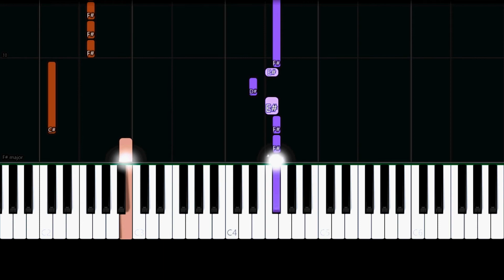One Punch Man - Chizu Ga Nakutemo Modoru Kara (Easy Piano Tutorial)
✨ Easy Piano Tutorial/How to play the song "Chizu Ga Nakutemo Modoru Kara" from "One Punch Man Season 2".

Lyrics:

Mune ni egaita sorezore no yume
Kako no itami ga mirai wo
Yonderu no ka tōzakeru ka
Wakaranai koto mo aru yo

Sore de mo itsu ka yasuragi no naka de
Subete yuruseru toki ga kurundarō
'Wasurete shimae' to ī nagara
Wasurenai sonzai nan da ne boku-ra wa

Te wo nobase ba yasashi-sa ga tsuyo-sa da to
Oshiete kureru kizuna ga
Ikiru tame ni taisetsu na mono sa
Da kara modotte kuru yo

Koko e modotte kuru yo

Chigau basho demo onaji hikari ga sora wo terasu hazu dakara
Doko ni itemo tsutawarun da to
Shinjireba mata hashireru

Kanarazu itsuka negai ga kanau to
Dangen dekinai sekai dakedo sa
Kiraku ni mattete to kigaru ni tabidateba
Tsumetai kaze mo tsurakunai

Kokoro wa jiyuu yasashisa wo tsuyosa e to
Kaeru koto mo oboetara
Motto dareka mamoreru ki ga shite
Hitori miageru no wa kimi to tsunagaru sora

Kaeru basho made chizu ga nakutatte
Michibiku kimi no kodou no atsusa
Omoi no ya ga kitto massugu tobu hou e
Tatoe tookutemo tookutemo

Te wo nobaseba yasashisa ga tsuyosa da to
Dakara modotte kuru yo koko e modotte kuru yo